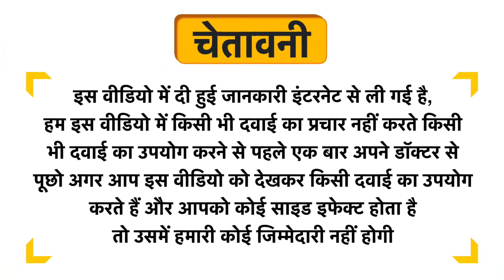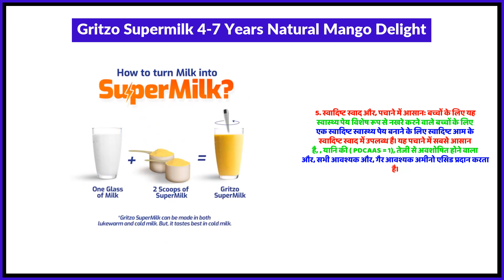Gritzo Supermilk 4-7 Years Natural Mango Delight Uses in Hindi | Side Effects | Review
Gritzo Supermilk 4-7 Years Natural Mango Delight Uses in Hindi | Benefits | Side Effects | Dose